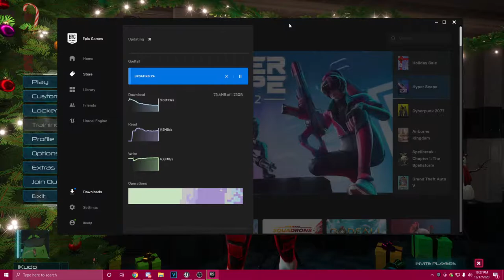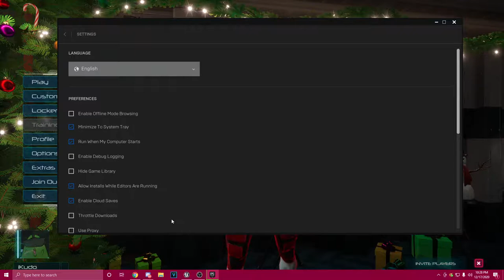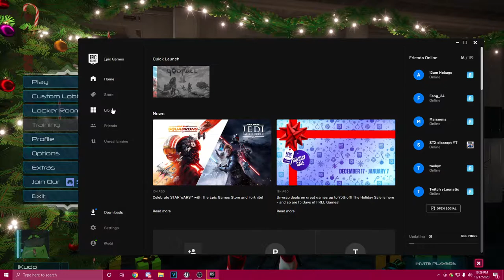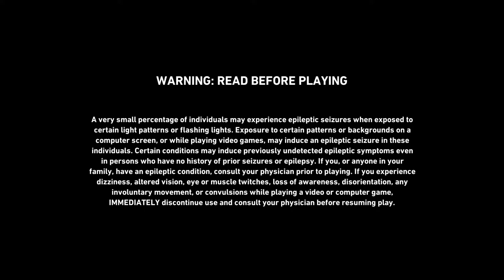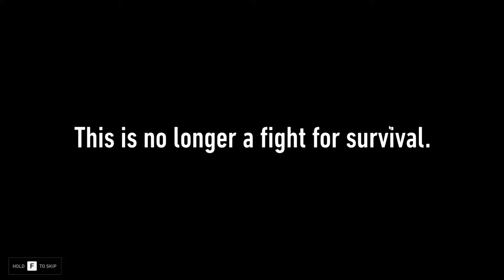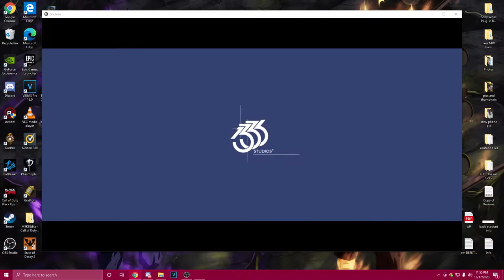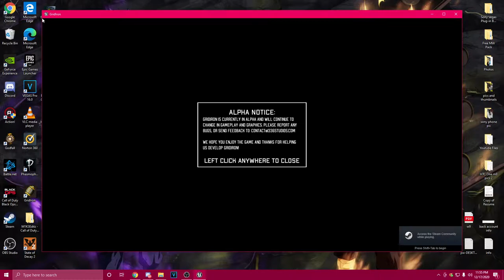Gridiron Best WR Let's get it - Best Football Game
Gridiron Football Game on Steam